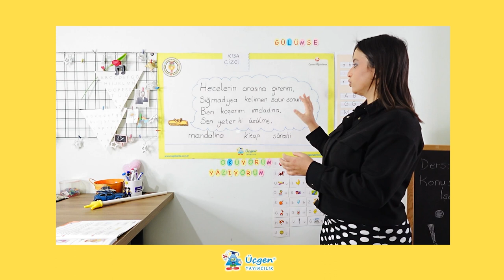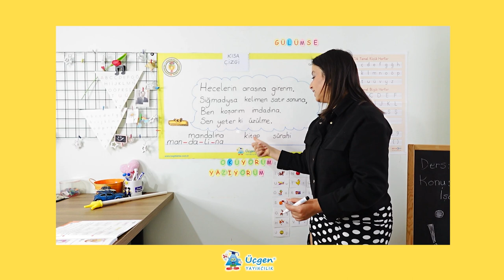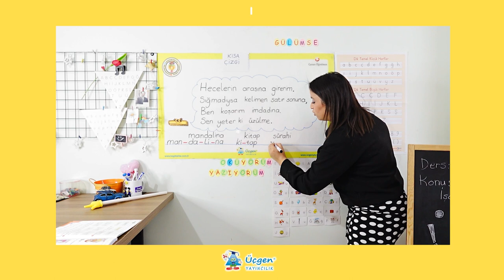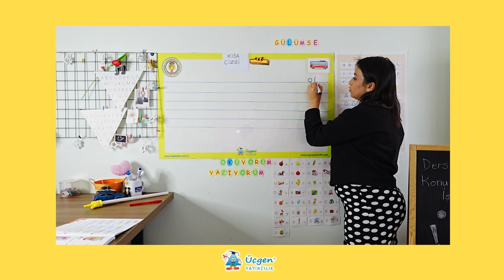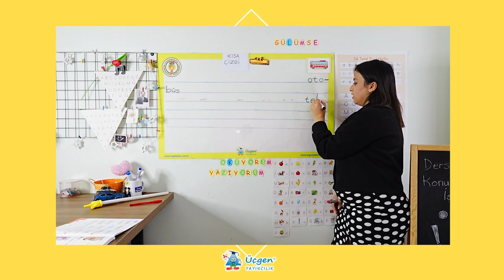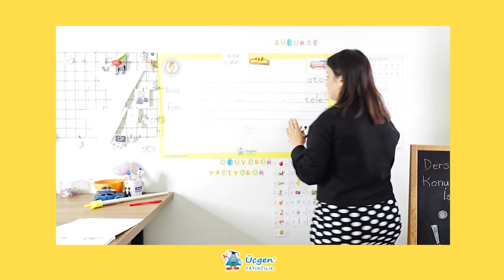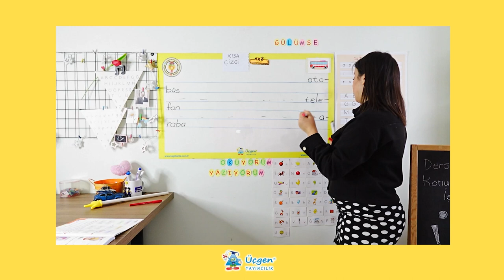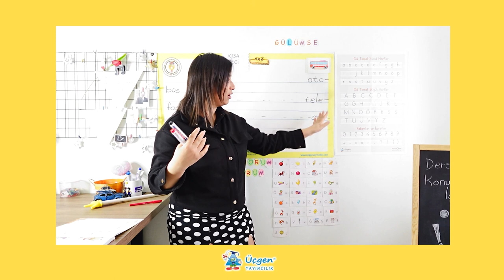1.Sınıf - Türkçe - Noktalama İşaretleri: Kısa Çizgi - 26